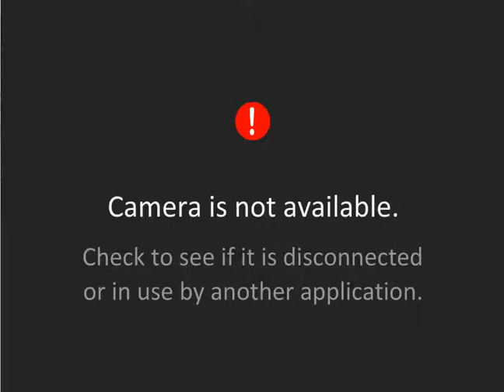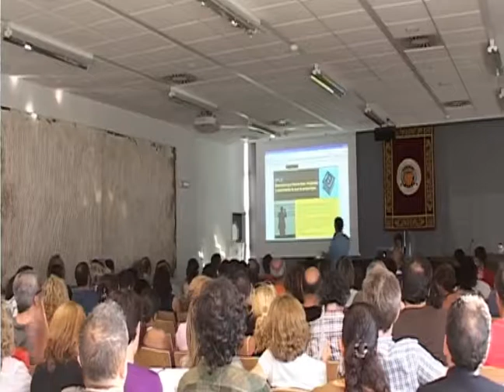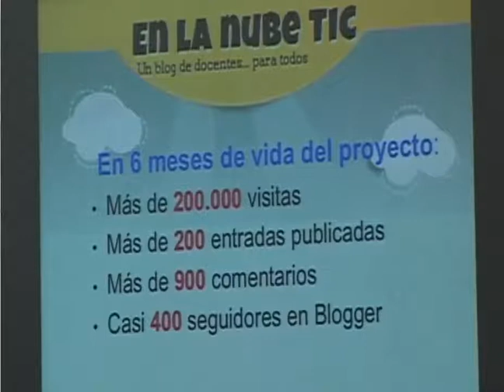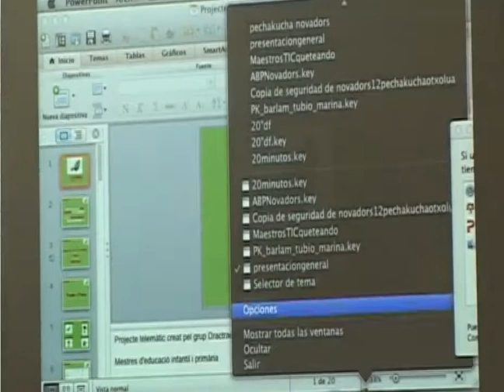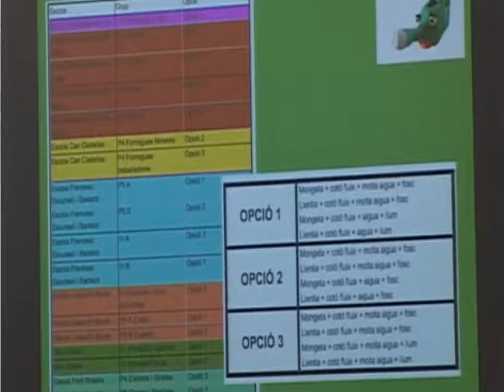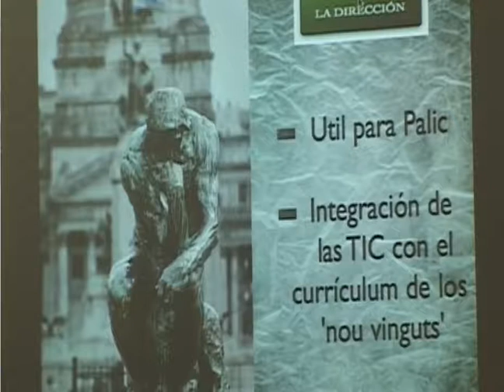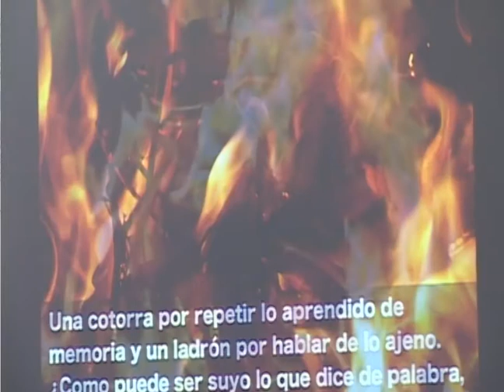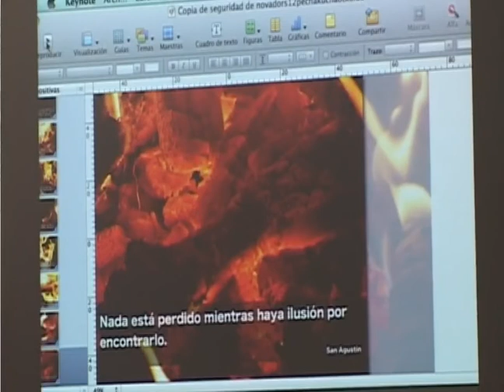Novadors12 - Pechakuchas - Sala 1 - 2 de julio - IX Jornades Novadors